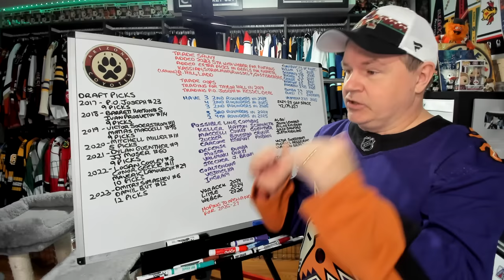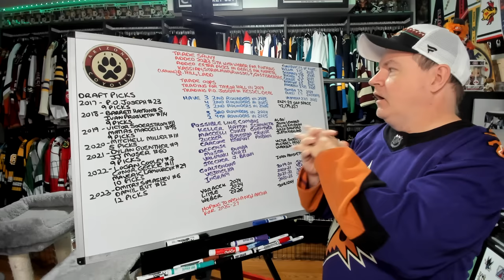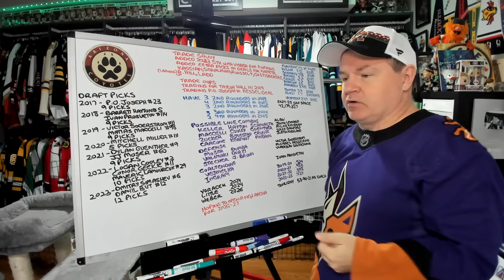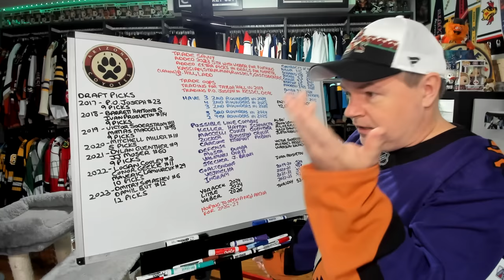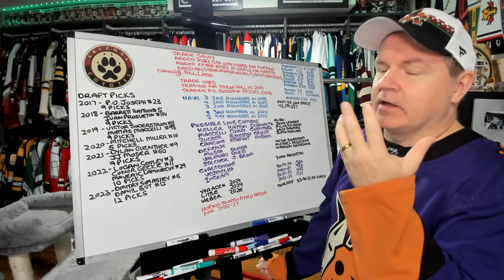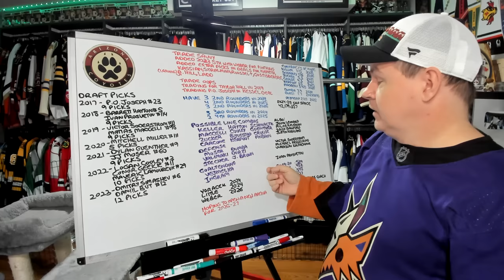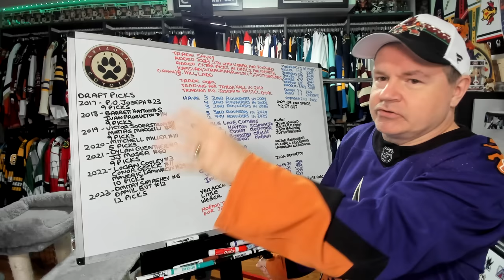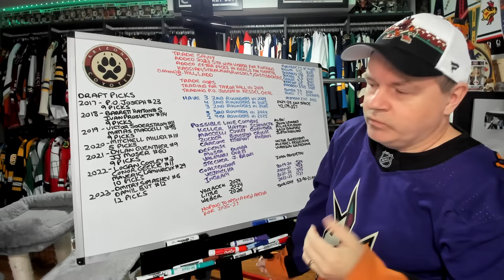Why Is THG Saying Nice Things About the Coyotes?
I have seen this topic brought up on the channel this summer, so I want to explain why I think the Coyotes are on the right track. No, it's not the track to Quebec.

Abbotsford, BC
V2S 8P1

In the USA:
Shannon Skanes
1125 Fir Avenue
Suite 119